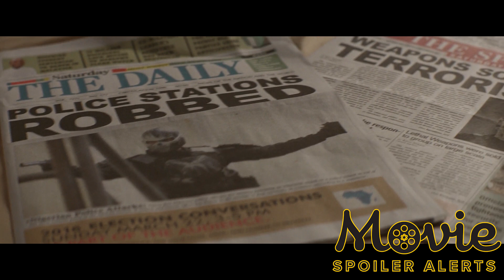Movie Spoiler Alerts - 17 Marvel Movies in One Hour Video Summary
Movie Spoiler Alerts is a channel where we take movies and condense them down into short, to the point summaries. Whether you're watching them to get caught up with a series, get a brief idea what the movie is about, or to remind yourself of a movie you saw years ago, these summaries should give you a good understanding of the important plot points, characters, and themes of the movie.

If you have any movies that you would like to see summarized let me know! Also check out our podcast where we have more indepth discussions about movies and TV shows with a variety of other hosts.